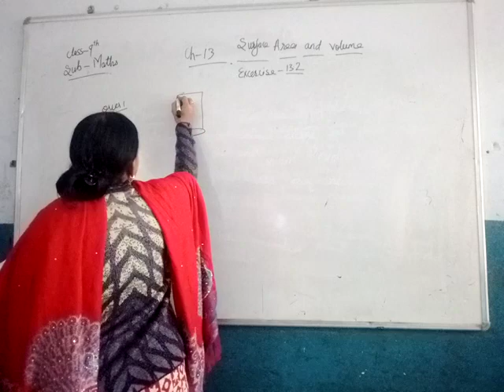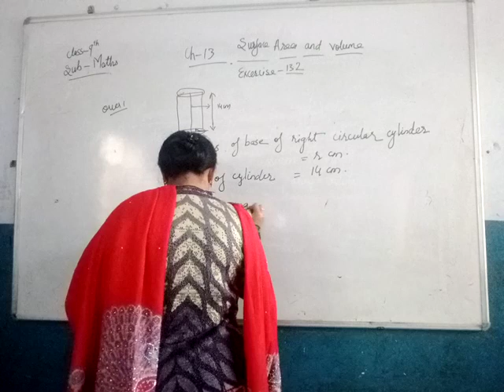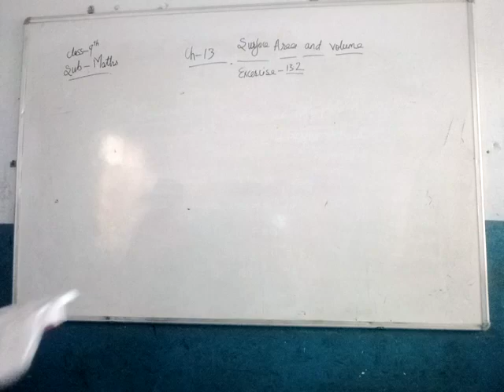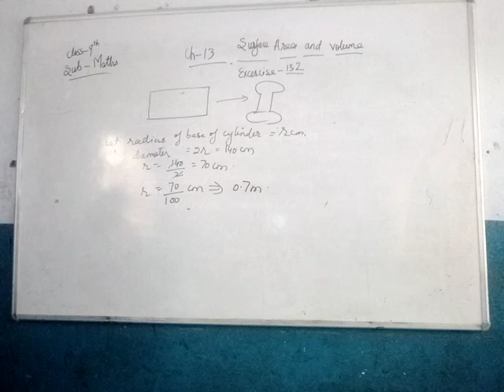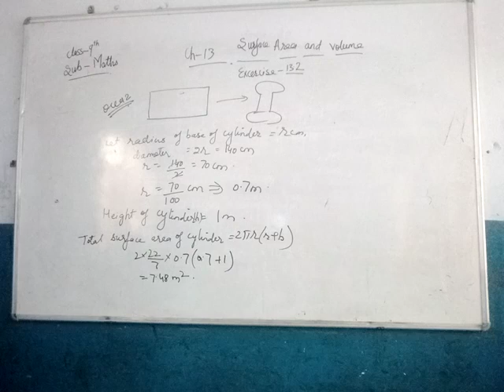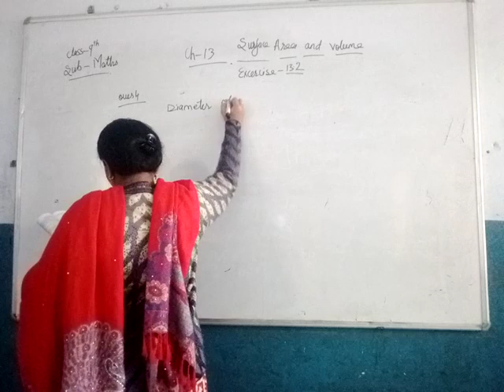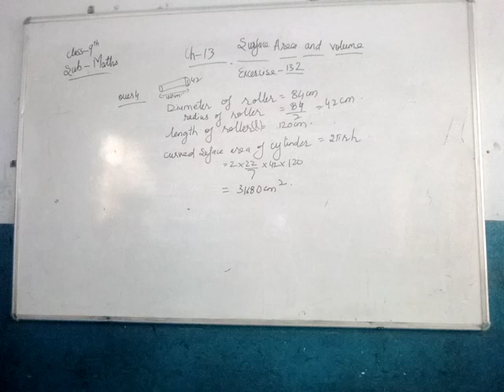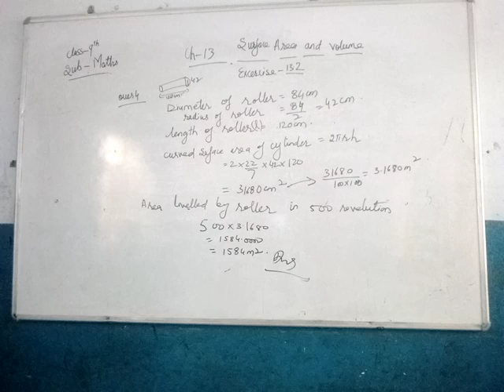9th Math CH 13 EX 13 2 Surface Area & Volume Part 3